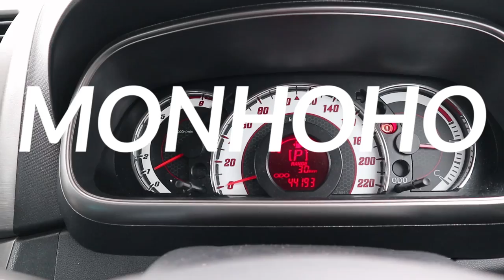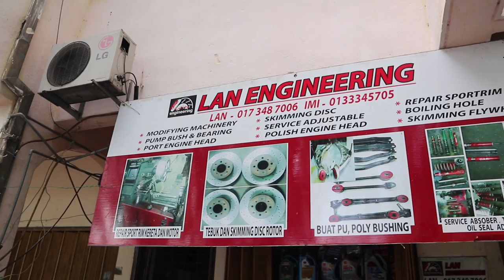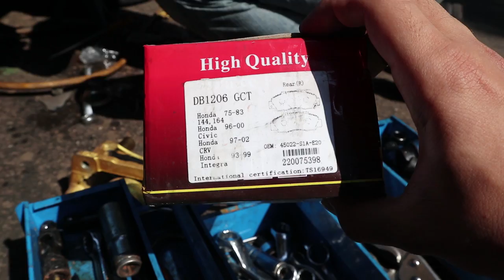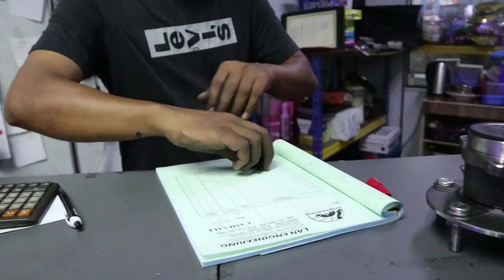Tukar Brake Myvi Kepada Honda Odyssey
Masalah myvi selesai dengan menukar brake standard kepada brake honda odyssey. Kepada sesiapa ada masalah brake pada myvi ini jalan penyelesaiannya.

Facebook & Instagram : monhoho

Lan Automotive & Engineering, Ampang.

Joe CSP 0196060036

*video dah rekod lama, cuma baru edit dan upload, hehe.